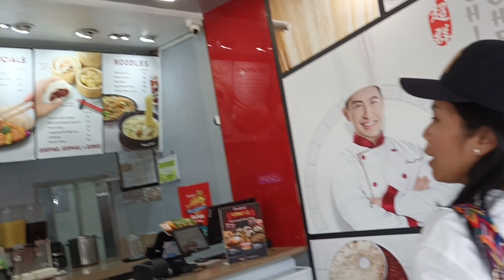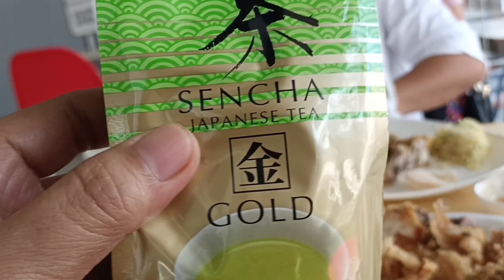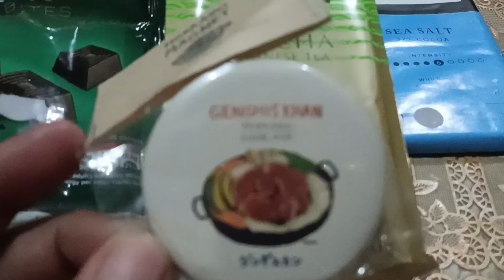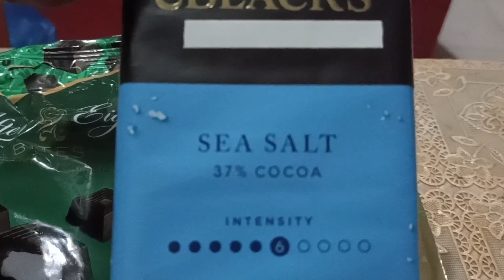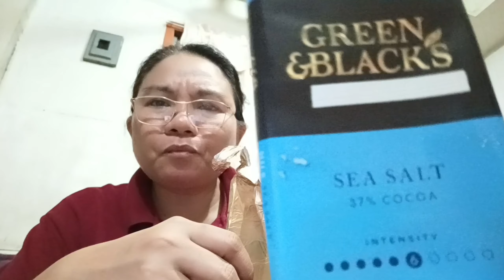A Quick Meet Up with @deejdiones our YT Friend/Trip ni Eve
Thank you bossD for the friendship and your generosity.